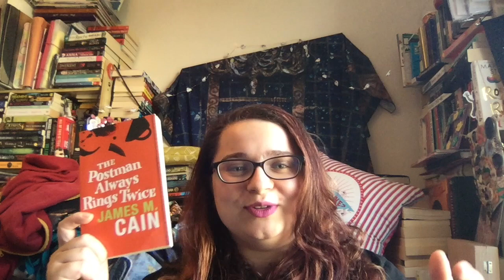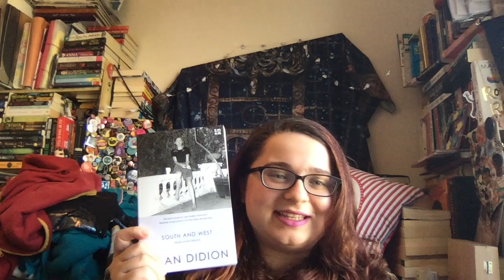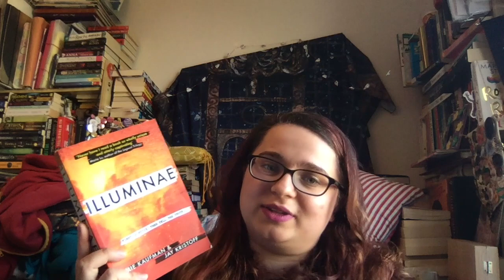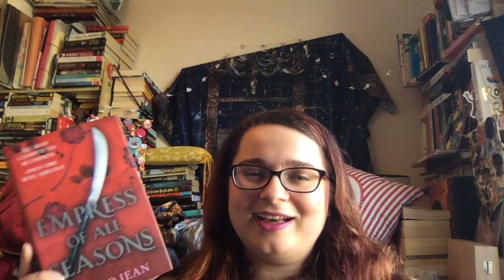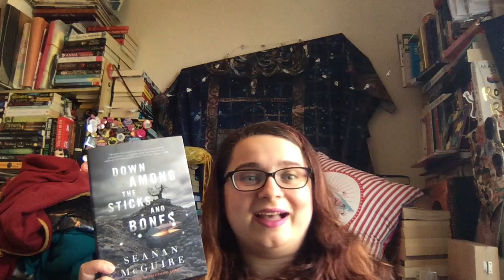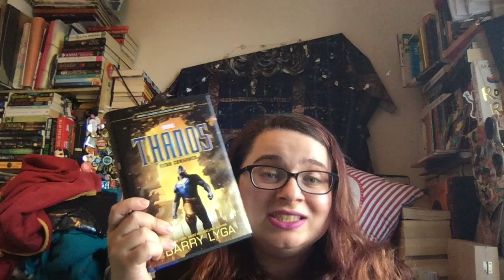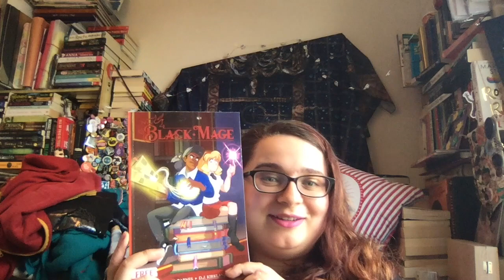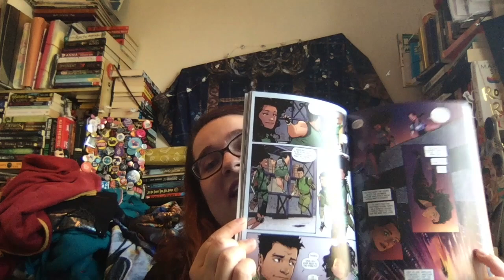April Wrap Up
All the books, films and TV Shows I have read and watched in April.

Here are the links to everything I have talked about in the vlog for you to check out:

The Magicians Alice's Story by Lev Grossman, Lilah Sturges and Pius Bak

The Black Mage by  Daniel Barnes and DJ Kirkland

Skyward Vol 1 by  Joe Henderson, Lee Garbett and Antonio Fabela

Down Among the Sticks and Bones by Seanan McGuire

The Postman Always Rings Twice by James M Cain